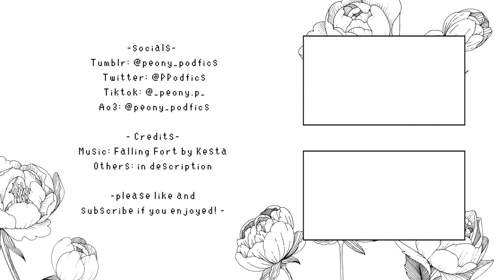(Fanfic Reading) Absolutely Did Not | Kiribaku, Hurt/Comfort